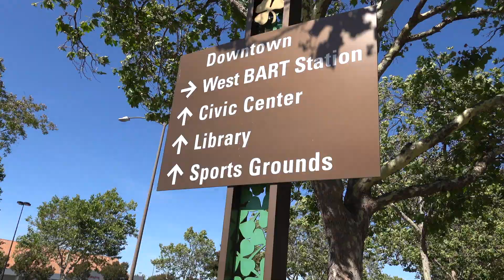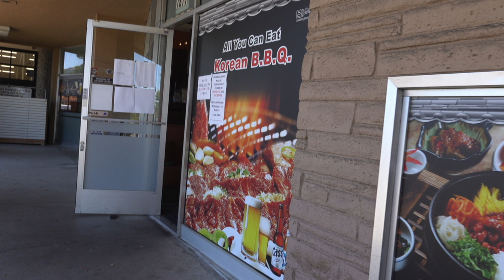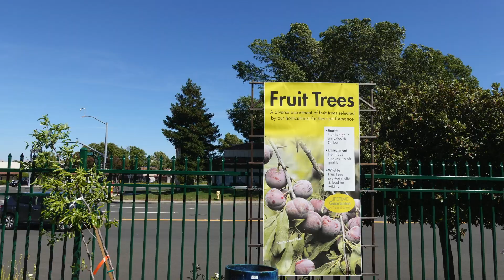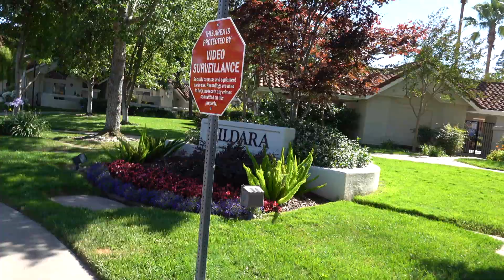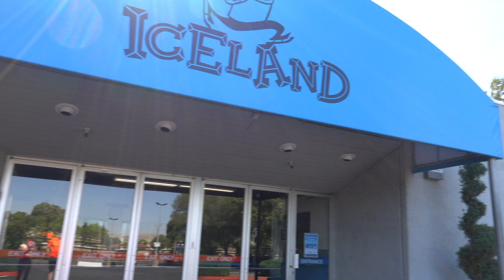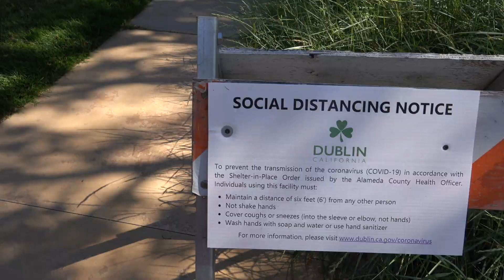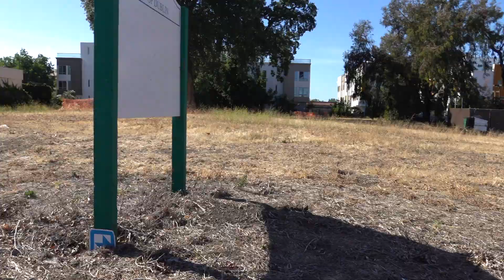Dublin, CA tour | Where do we live | How our city feels during the quarantine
Приветствую всех на нашей импровизированной экскурсии по городу Дублин! (Калифорния, США). В этом видео вы увидите наш маленький и уютный городок, который я иногда, шутя, называю Калифорнийской деревней:))

♡ SOCIALS
Видео снято на Sony RX100 VII.